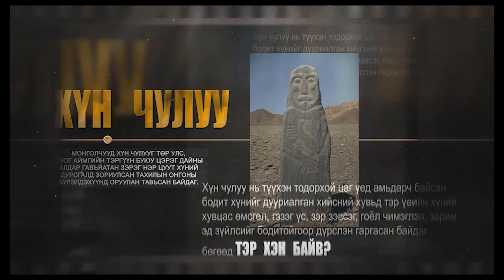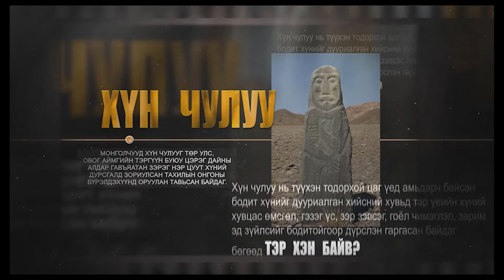"Тэр хэн байв?" 8, Мөнх хаан, Möngke Khan, Munkh khaan. Б.Батсайхан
Чингис хааны отгон хүү Тулуй, Хэрэйдийн Жаха Хамбугийн охин Сорхагтани бэхи хоёрын ахмад хөвгүүн Мөнх 1209 онд төржээ. Мөнх оршихын бэлгэдэл болгон Хөхөчү бөө Мөнх хэмээх нэр хайрласан байна. Мөнх дэлхийн түүхэнд тод мөрөө үлдээсэн Хубилай, Хүлэгү, Аригбөх гэх 3 дүүгийн ах билээ. Чингис хаан 1227 онд Тангууд улсыг дайлаар мордож яваад нас бархад Мөнх 18 настай байжээ. Мөнхийн эцэг Тулуй Чингис хааны хөвгүүдээс хамгийн их аян дайнд оролцсон цэргийн жанжин байсан бөгөөд ууган хүү Мөнхийг байнга өөрийн дэргэдээ авч явдаг байсан. Мөнх идэр залуудаа Умард Хятад, Кипчакийн аян дайн, Европ руу Ахмаг хөвгүүдийн аян дайнд оролцож өөрийгөө цэргийн гарамгай жанжин, удирдагч гэдгээ бусад хан хөвгүүдэд харуулсан билээ.